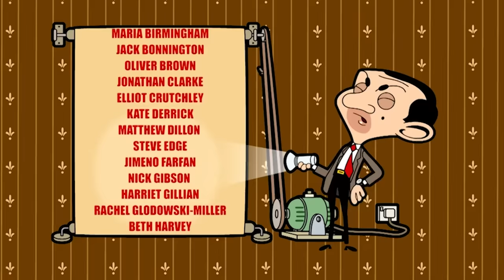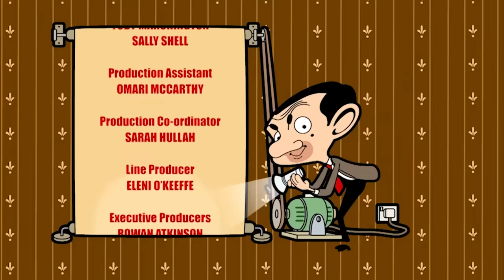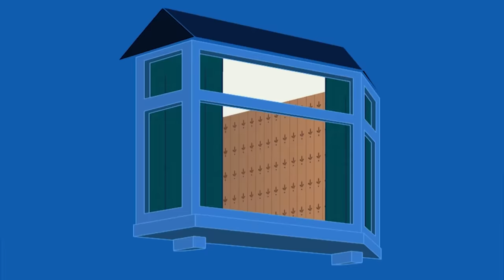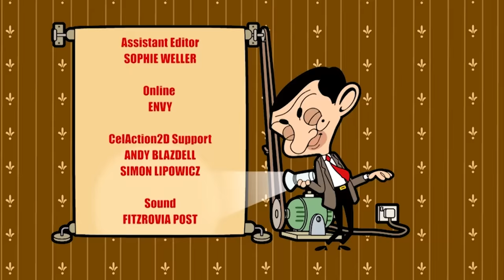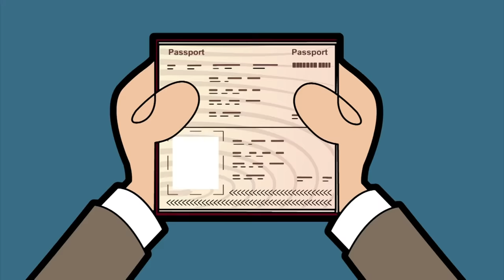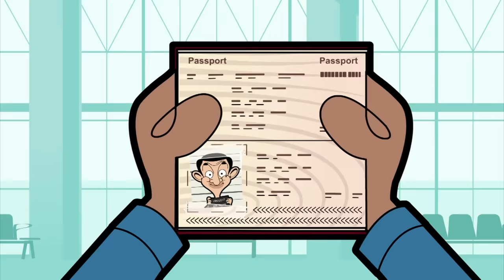Safari Bean! | Mr Bean Animated Season 2 | Full Episodes | Mr Bean World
Mr Bean visits a safari park and comes home with more than a souvenir postcard..